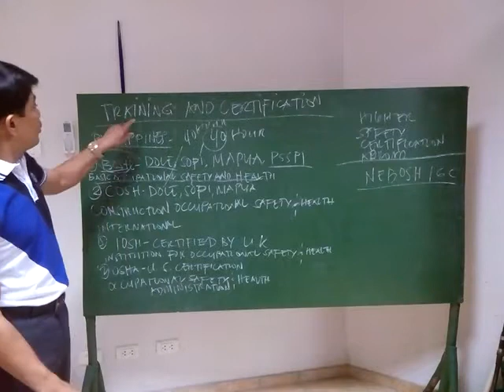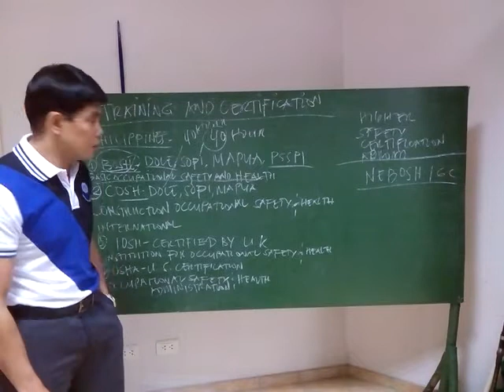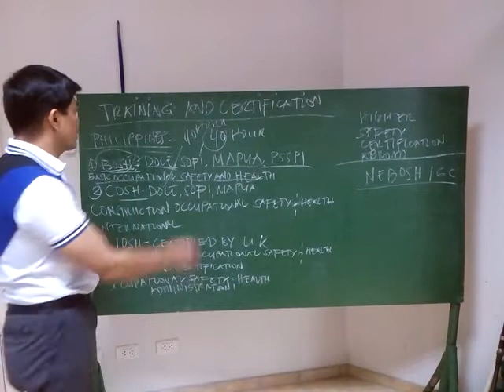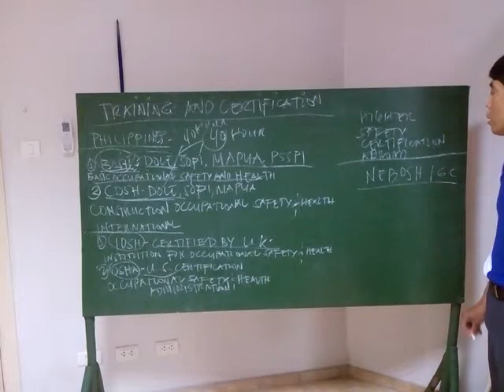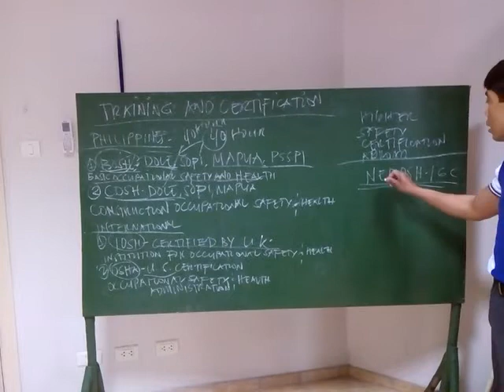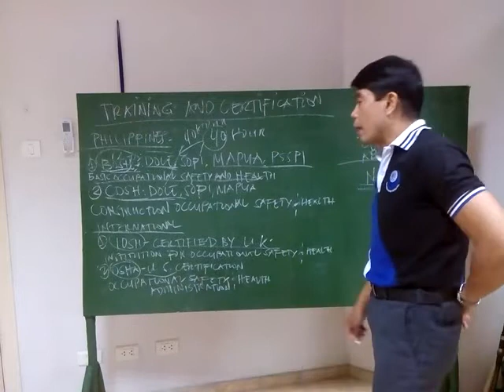Safety training and certification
Safety training